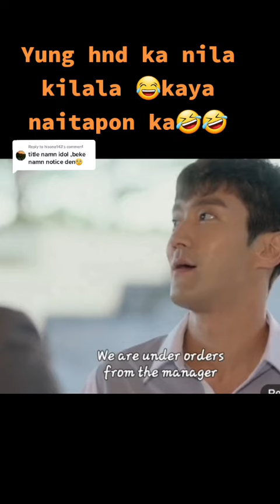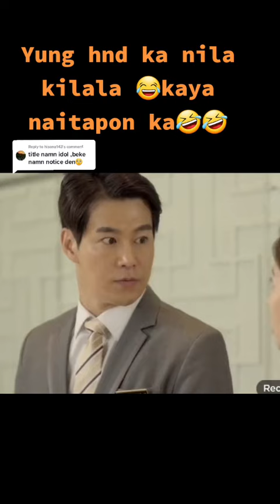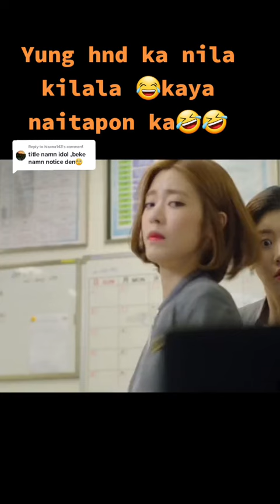(Revolutionary love) don't kick me out